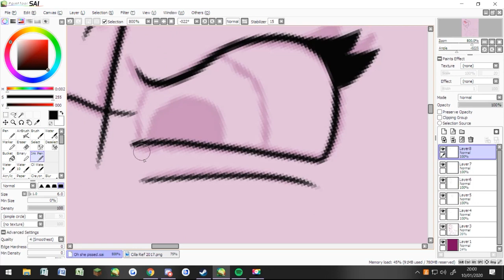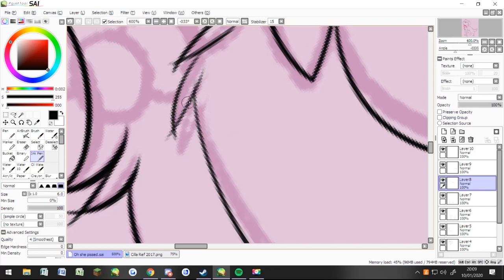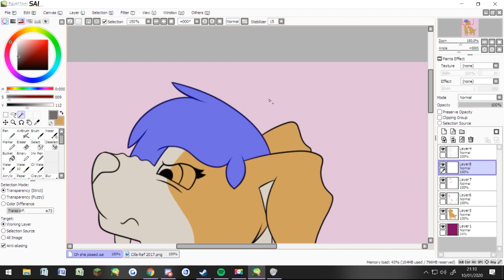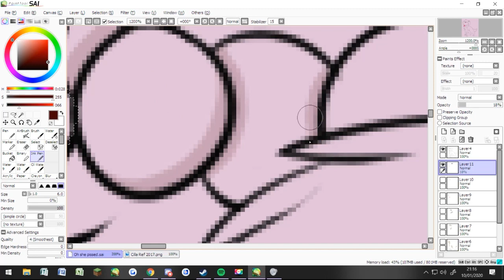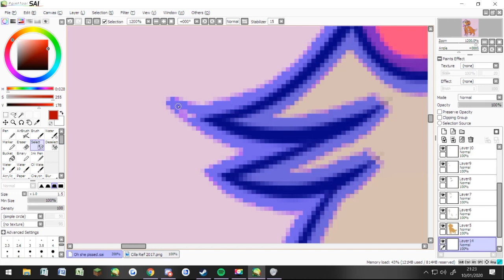Made A Mistake - Cilla Speedpaint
I don't think I can ever draw this girl smiling, she is just always angry, with everybody.